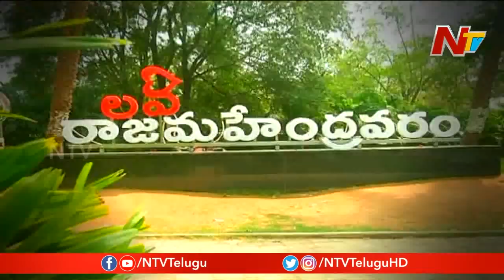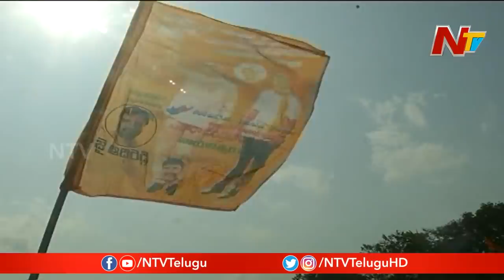పీఆర్పీ, జనసేన పార్టీలను పోల్చుతూ ఫలితాలపై ఫ్యాన్స్ లెక్కలు || Off The Record || NTV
పీఆర్పీ, జనసేన పార్టీలను పోల్చుతూ ఫలితాలపై ఫ్యాన్స్ లెక్కలు || Off The Record